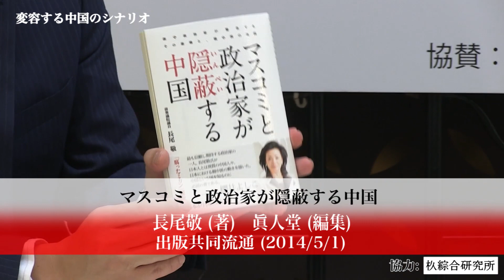番外編3 「中国よ 核実験をやめろ！」〜今こそ被爆国日本が訴えよう〜【CGS 変容する中国のシナリオ】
独立国に対し「引き金を引く」ことがへっちゃらな中国共産党。
根底には「大中華思想」が根強く残っています。
ウイグルでは46回もの「核実験」が行われ、190万人が被ばくをしています。
ウイグル問題のラビア・カーディル氏は「日本にこそ被ばくを訴えてほしい」と語っています。彼らにとっては日本が頼りなのです。
講師 長尾敬
聞き手 神谷宗幣